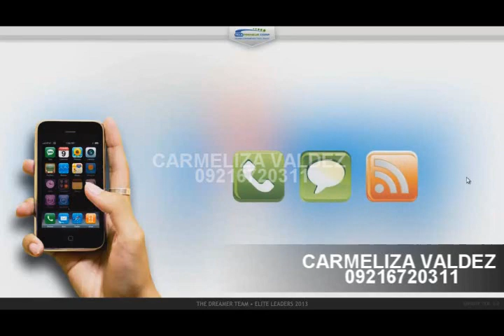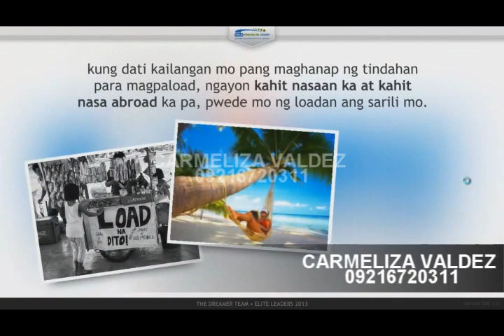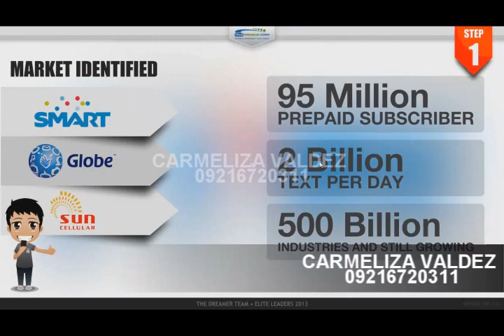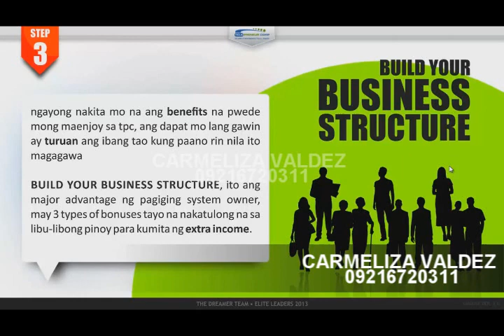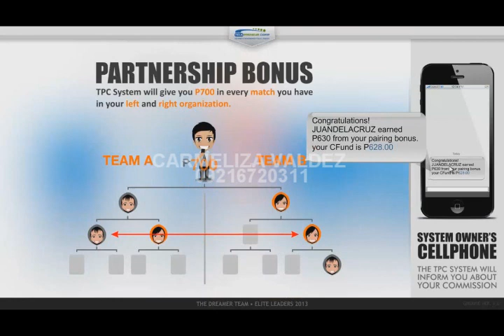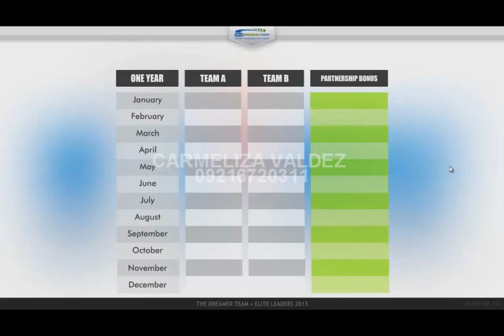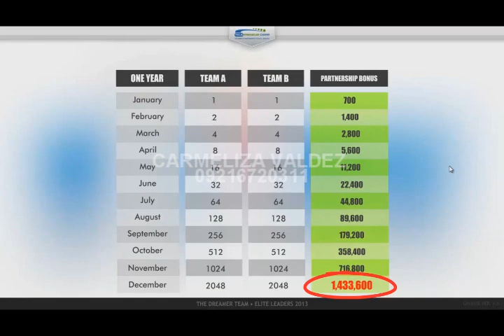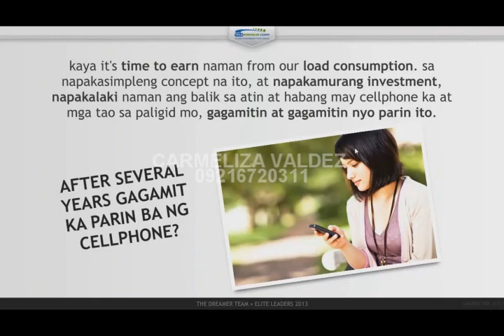CARMELIZA VALDEZ tpc business video